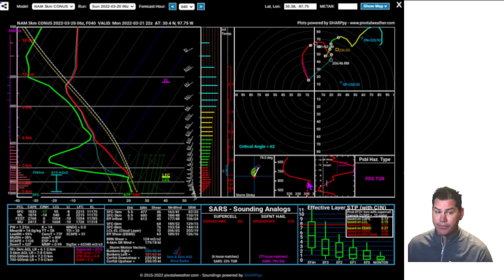This Vicious Storm System Brings Potent Winds, Huge Hail & Strong Tornado Risk! POW Weather Channel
In this update, I talk about a vicious storm system with potent winds, huge hail, and a strong tornado risk.

In this update, I talk about our next upcoming snowstorms over the next week.